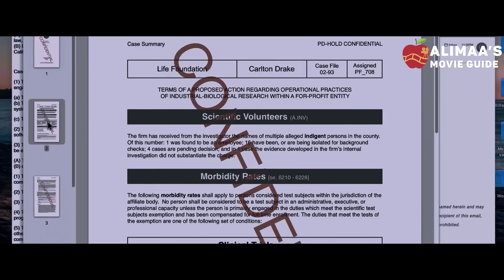VENOM 2018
Алимаагийн товч кино тайлбарууд - Venom (2018)